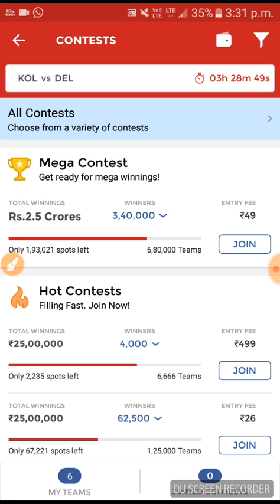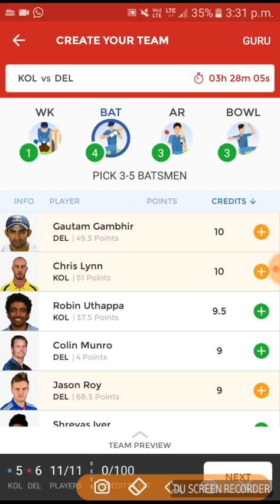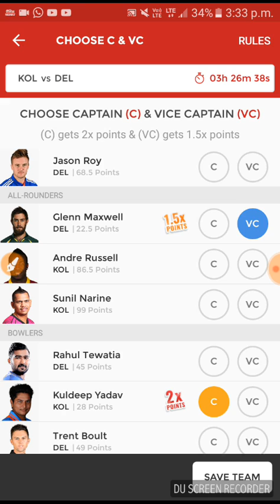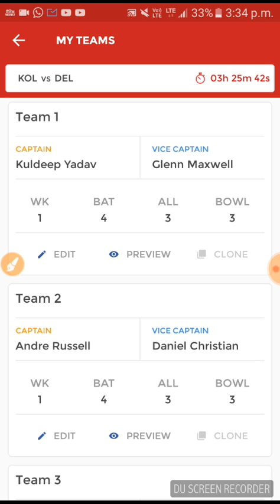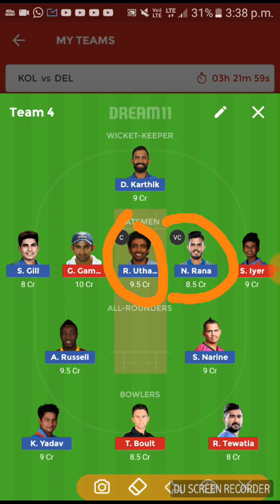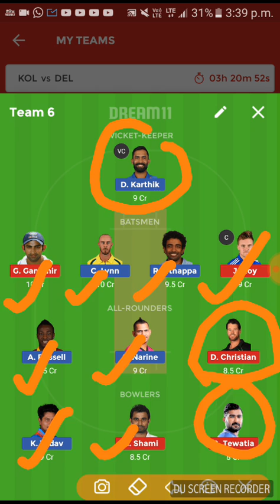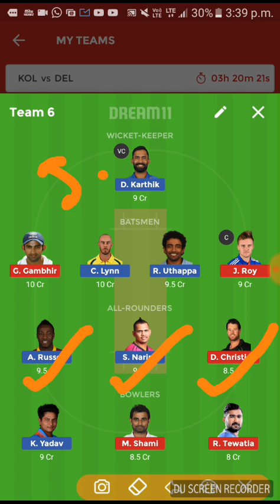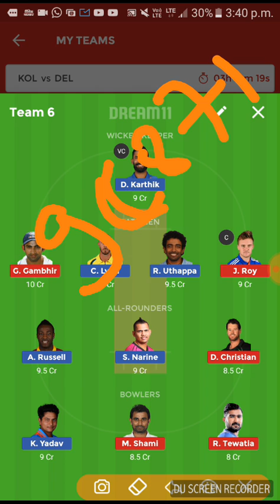KKR VS DD 13TH MATCH 6 DREAM11 GRAND LEAGUE TEAM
*New Fantasy Launch*

*SITE - Wave11.com (CRICKET)(100RS)*

*BONUS: RS. 100(25 ON MOBILE +25 ON EMAIL+ 50 ON

*Login email verify.          Hey Check out Wave11.com ! India's leading fantasy sports website. You can earn crores

Feel the excitement of fantasy cricket with Wave11.com

Refer Bonus-  *100*

Play unlimited and earn unlimited

         REFERRALS CODE
                 9C871
IS CODE KO LGATE HI AAPKO 100RUPESS KA BONUS MIL JAYGA